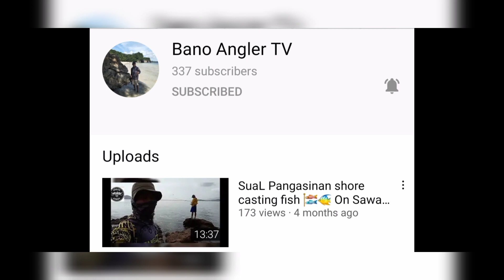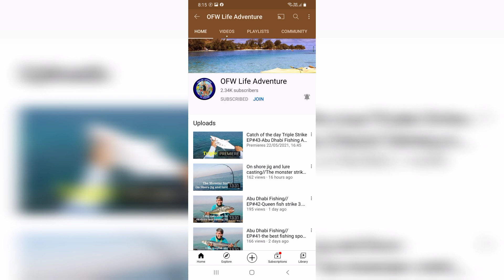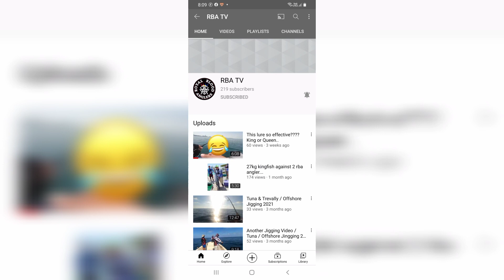Daming Talakitok! Hahaha Gamit natin Reel- shimano stradic fl 2500 Rod- molix Predator Skirm Jam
Sa palaisdaan! haha